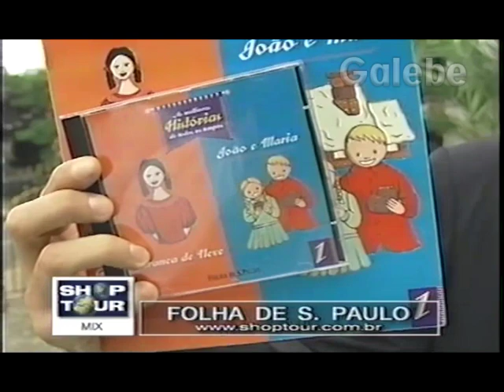FOLHA DE SÃO PAULO YURI GALEBE 15 01 1999 2